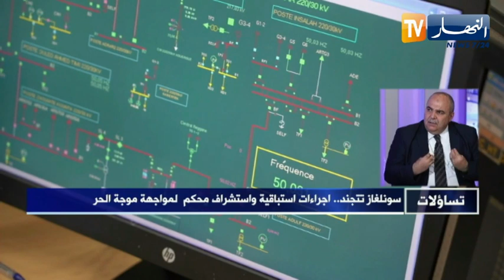تساؤلات: سونلغاز تتجند .. إجراءات إستباقية وإستشراف لمواجهة موجة الحر